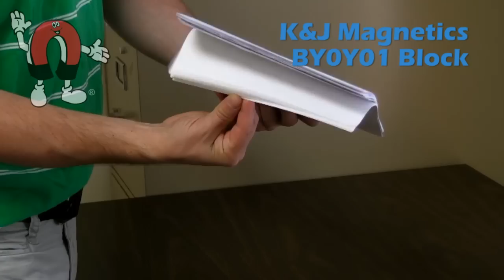K&J Magnetics BY0Y01 Product Video